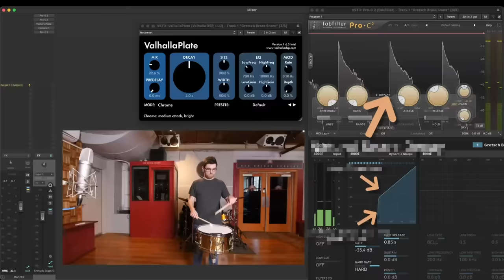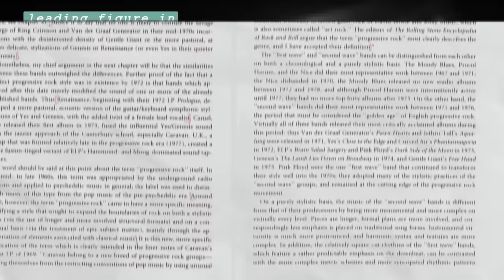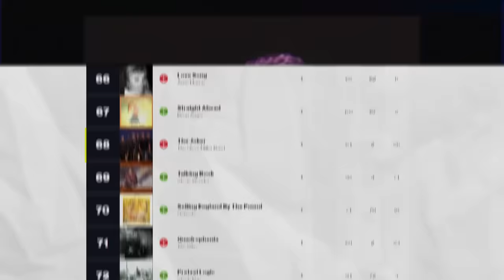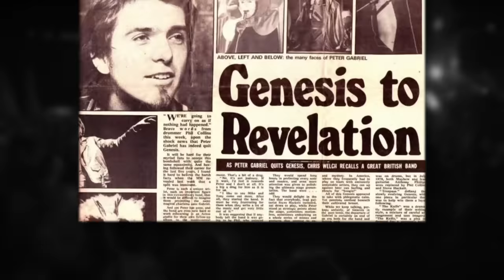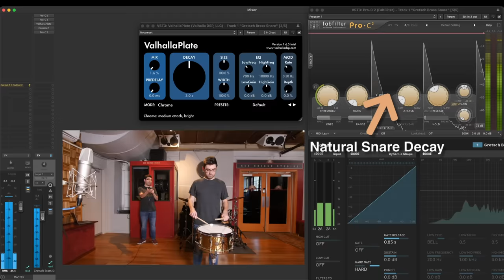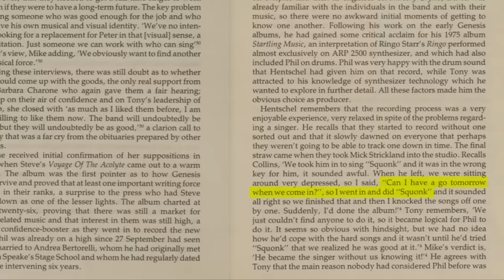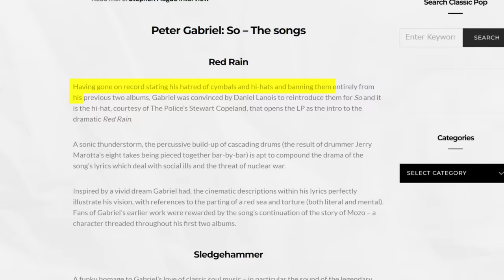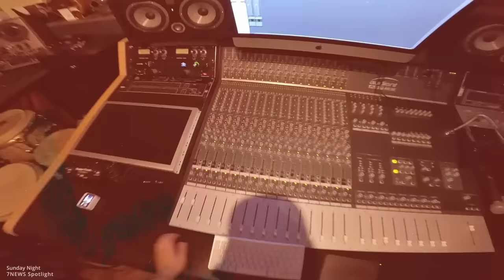This Mistake Made Phil Collins a GENIUS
special thanks to:
Paiste Cymbals
Vater Drumsticks
Gretsch Drums
Revolution Drum Co.
Red Bridge Studios

🔗 VIDEO SOURCES:
Movies:
American Psycho (2000)
Calamity The Cow
Risky Business (1983)
Miami Vice

Phil Collins’ ‘In the Air Tonight’ is back on the charts after twin YouTubers rapturously reacted to the song
‘In The Air Tonight’ Climbs Up Music Charts After Video Of Twins Listening To 1981 Phil Collins Song Goes Viral
Phil Collins’ ‘In The Air Tonight’ sales spike after viral reaction video